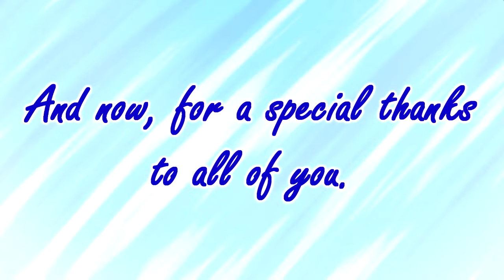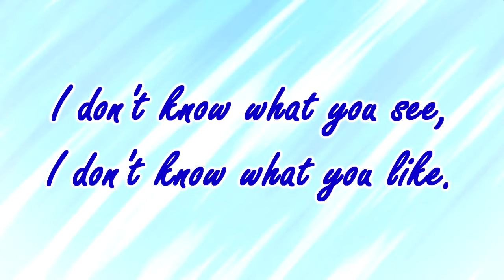Bellyache - Billie Eilish Cover